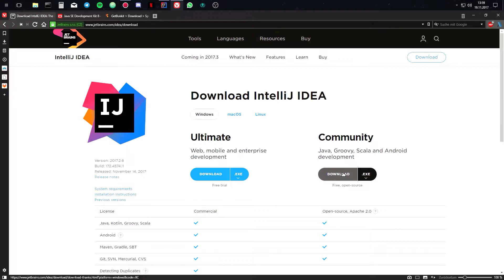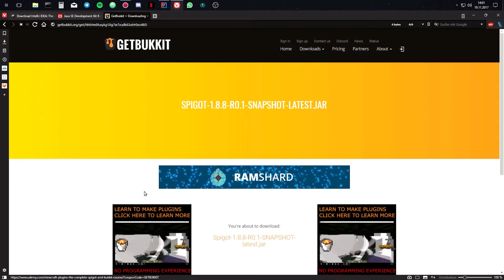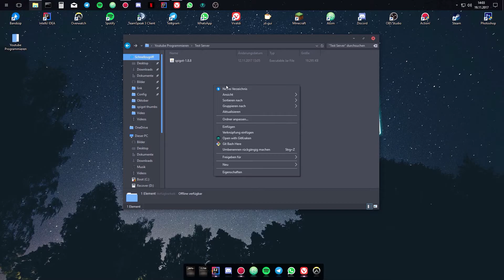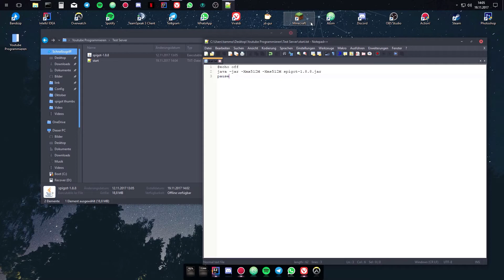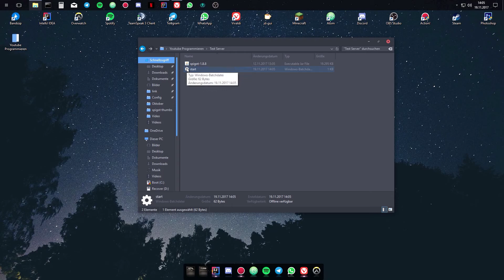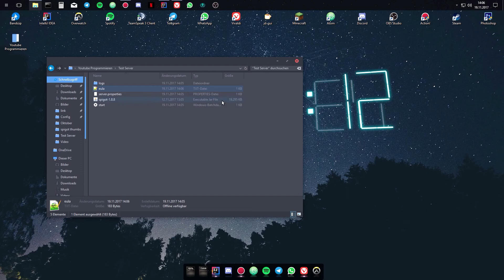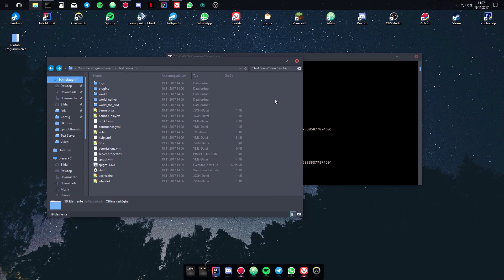Wie Du Minecraft Plugins programmieren kannst! || Teil 01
⯈ Videobeschreibung öffnen!

⯈ Heute zeige ich euch, wie ihr einen eigenen Minecraft Server auf eurem Pc aufsetzen könnt und was ihr alles braucht, um Minecraft Plugins zu programmieren!

⯈ Über Feedback freue ich mich immer ✓